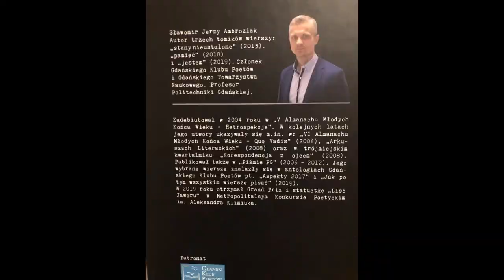jestem sumieniem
słowa: Sławomir Jerzy Ambroziak
muzyka i wykonanie - edward Gajewski